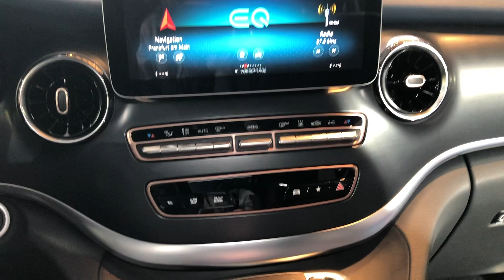Mercedes EQV : notre vidéo du van électrique au Salon de Francfort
Mercedes met le paquet sur l'électrique. Après le concept au printemps lors du Salon de Genève, la marque allemande dévoile la version de série de son van électrique, l'EQV. Une nouveauté à découvrir en vidéo.